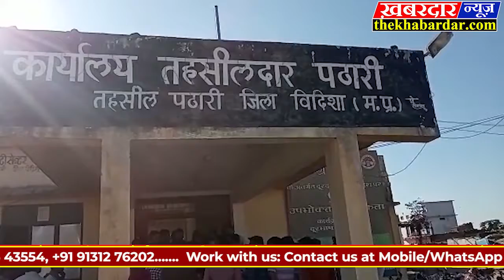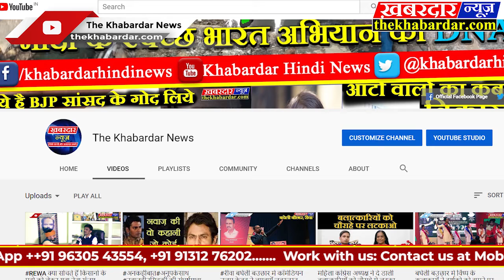विदिशा के पठारी में शासकीय राशन की दुकान से मांसाहार के वितरण के विरोध में ज्ञापन सौंपा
विदिशा जिले के तहसील पठारी में

शासकीय राशन की दुकान से मांसाहार के वितरण के विरोध में ज्ञापन सौंपा

इसका शीघ्र निराकरण नहीं हुआ तो राष्ट्रव्यापी आंदोलन शुरू होगा

पठारी । नीति आयोग नई दिल्ली के 15 वर्षीय विजन डॉक्यूमेंट 2035 में पब्लिक डिस्ट्रीब्यूशन सिस्टम के फूड आइटम की सूची में से अंडा मांस मछली एवं चिकन आदि मांसाहारी सामग्री हटाए जाने  के लिए दिगंबर जैन समाज पठारी के द्वारा प्रधानमंत्री नरेंद्र मोदी के नाम ज्ञापन तहसीलदार पठारी को सौंपा गया । ज्ञापन के माध्यम से कहा गया है कि 18 दिसंबर 2019 को विभिन्न समाचार पत्र इंटरनेट आदि पर उपलब्ध जानकारी के अनुसार भारत सरकार के थिंक टैंक नीति आयोग नई दिल्ली एक नए प्रस्ताव पर काम कर रहा है इसके द्वारा राशन दुकानों पर रिच प्रोटीन की आपूर्ति हेतु अंडा मांस मछली और चिकन आदि का वितरण किया जाना है पोषण के मामले में देश की रैंकिंग सुधारने के लिए नीति आयोग सस्ते दामों में उत्पादों को उपलब्ध कराने हेतु एक नया प्रस्ताव तैयार कर रहा है । 15 वर्षीय योजना का विजन डॉक्यूमेंट 2035 के रूप में नाम दिया जा रहा है । आगामी एक अप्रैल 2020 से यह योजना लागू किया जाना संभावित है । अंडा मांस मछली चिकन आदि मांसाहारी खाद्य पदार्थ है और सोची समझी रणनीति दुष्चक्र के माध्यम से देश के नागरिकों को शारीरिक कुपोषण को दूर कराने के चक्कर में नासमझ ग्रामीण भोले वाले अज्ञानी जनों को जहां मांसाहार का सेवन राशन की दुकानों में सब्सिडी देकर उपलब्ध कराया जाएगा । वहीं शासन द्वारा देशभर में मांसाहार को प्रोत्साहित भी किया जाने का प्रयास किया जा रहा है । मांसाहारी भोजन के कारण ही आज विश्व भर में भयानक और घातक बीमारियां दिन प्रतिदिन बढ़ती जा रही हैं । इसके बावजूद भी मांसाहार को बढ़ावा देना दुर्भाग्यपूर्ण है। गौरतलब है की देश की संस्कृति आचार विचार की शुद्धता प्राचीन काल से ही अहिंसक जीवन शैली के अनुरूप चली आ रही है जिसे हम नष्ट करने पर आमादा हो रहे हैं ।